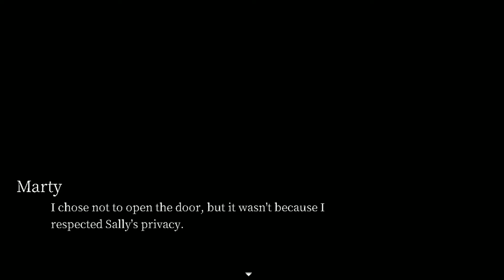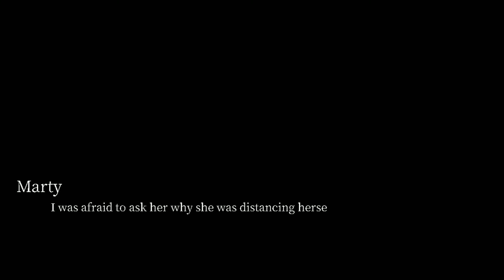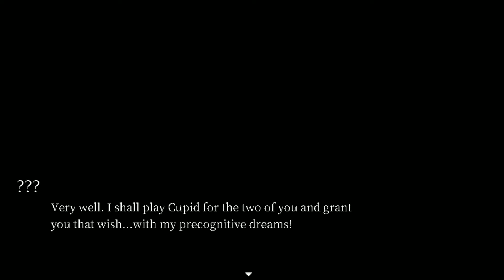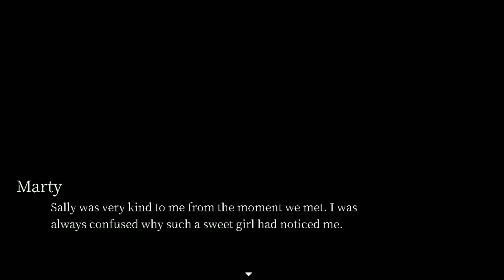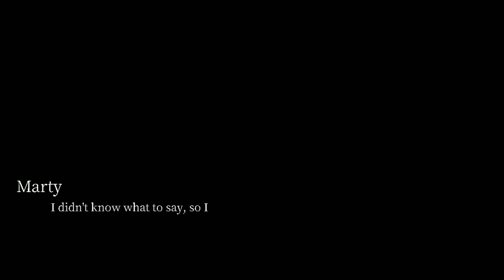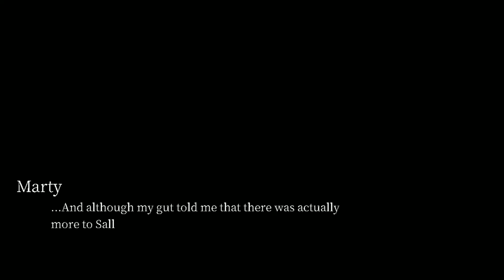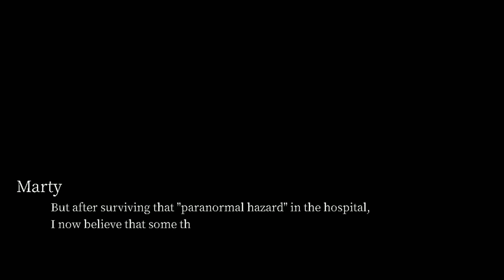Extra Case: My Girlfriend's Secrets Gameplay No Commentary First 3 Endings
You are Marty, a cool guy, and your girlfriend seems to be hiding something... Will you pry into her secrets?
This is a horror dating sim with a time loop so failing progresses the game!